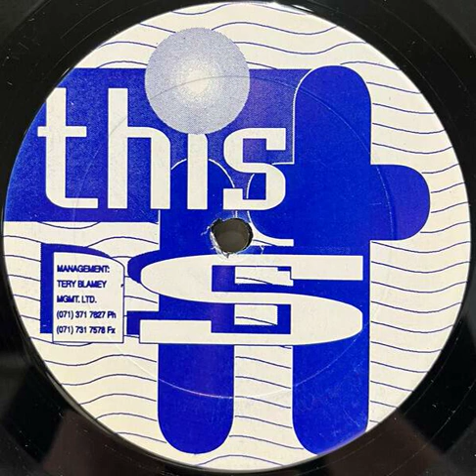Dannii Minogue - This Is It (Miami Heat Mix)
Playback @ +3
Released 1994 by Radikal